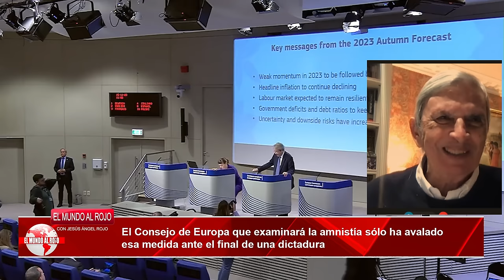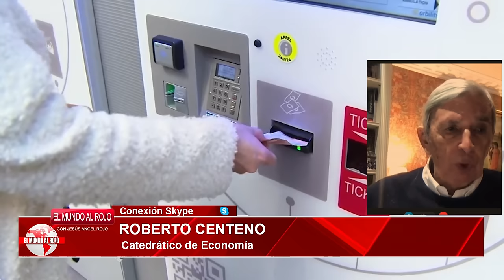💥Roberto Centeno el Consejo de Europa no frenará la amnistía, pero revela quién puede hacerlo💥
La Ley de Amnistía acordada por el PSOE y Junts será evaluada dentro de las próximas semanas por el Consejo de Europa, quien solo respaldó esta medida debido al final de una dictadura y situaciones similares. En el año 2013, emitió su opinión sobre una resolución del Parlamento de Georgia, que aprobó una Ley de Amnistía para prisioneros políticos encarcelados por el presidente del país. Este dictamen aclaró que cualquier posible ley de amnistía debe siempre preservar los principios del Estado de Derecho, la legalidad, prohibición de arbitrariedad, así como la no discriminación y la igualdad ante la ley.